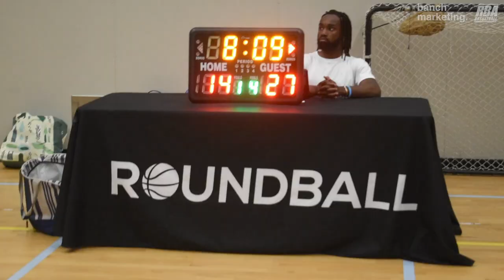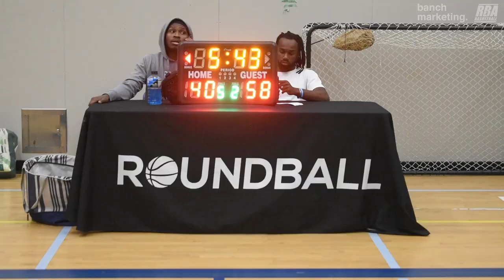2024 Burnaby Spring Comp Quarterfinals - Burna Boys vs Yolks - Roundball BC Mens Basketball League